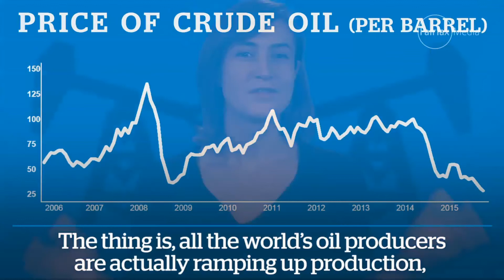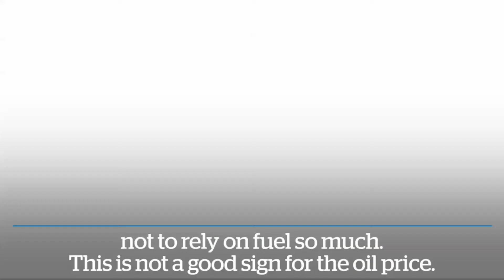LNG vs Oil Prices in 2016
Oil Search chief executive Peter Botten says the time is ripe for much closer ties between the company's two liquefied natural gas projects in Papua New Guinea, to help counter the collapse in oil prices that has clouded the prospects for even the most competitive of petroleum ventures.

"It is a high priority in 2016 to discover how these things can be brought together," Mr Botten said after announcing Oil Search's swing to a $US39.4 million ($54.8 million) loss for the full year.

Nikkiso Cryo pumps are installed around the world and throughout the LNG chain. We offer a full range of pumps for most liquefied gases.